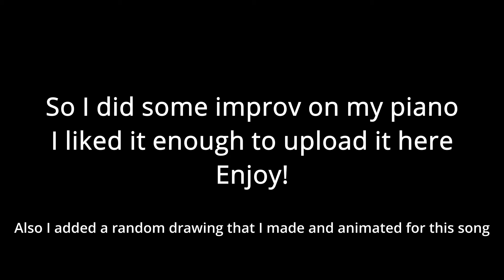Serene Lake Improv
Hey!
So I was doing some improv on my piano today and I came up with something pretty cool!
I decided to take a drawing that I had made previously and animate it (admittedly very badly) underneath the music to give something for you guys to watch while you listen :)
If you are curious I drew the picture in Autodesk Sketchbook and I edited/animated it in Davincii Resolve.